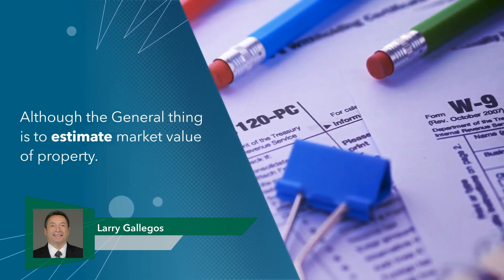Video- What if You Disagree With Your Property Tax Assessment?